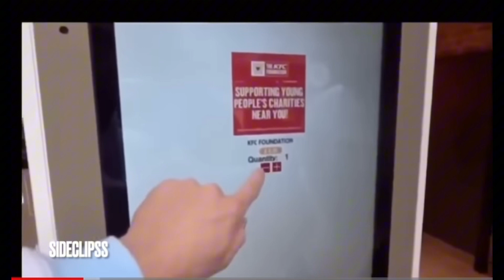W2S funniest moments caught on camera